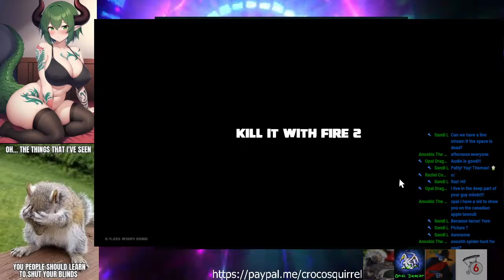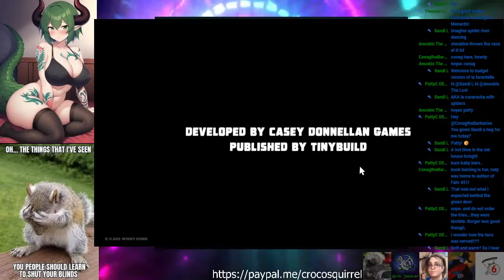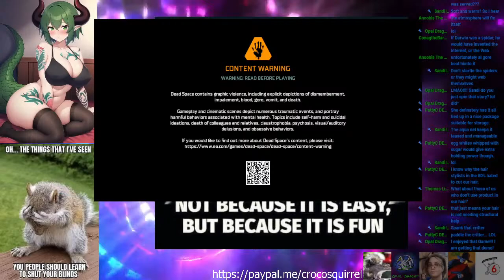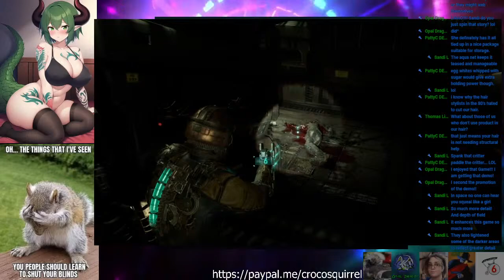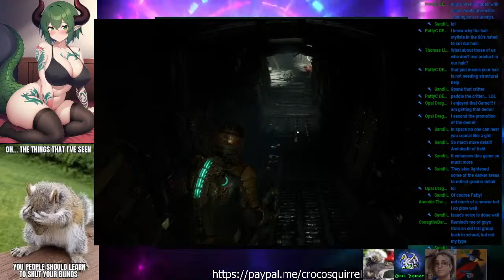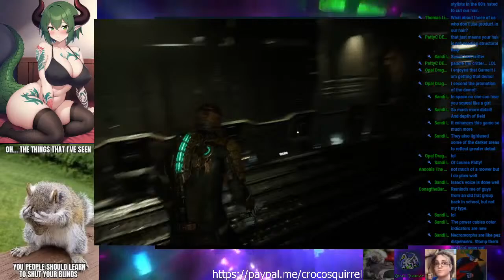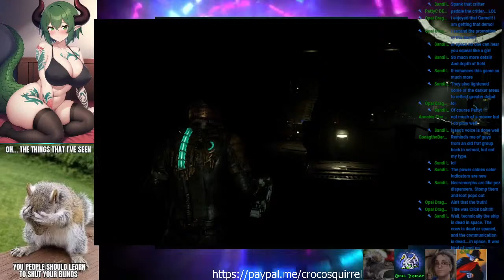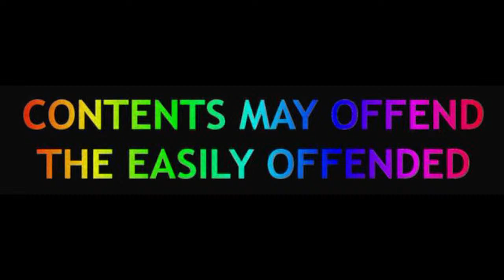Pine Box Theater: Dead Space (2023)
It's been a hot minute since I played the original Dead Space on my PS3, and thanks to AnoobisTheLost, I finally got my hands on the new version during the last Steam sale. So, we're going to have a look at the first hour or two of this new edition, and see if it holds up. Additionally, we have the demo for Kill It With Fire 2.

Because murdering spiders should get us in the mood for Necromorphs. kek.

Help us keep the miniskwerls in food and clothes!

Special Mentions!

The majority of these games are provided by publishers via a number of PR firms. Others come from Humble Choice, and the rare game I can buy myself. Your support is important!
Star Fleet II: Krellian Commander was provided by the Dev through Keymailer.co

Our Patrons:
Reiko9
Sanji Himura
Sandi L
An00bisTheLost